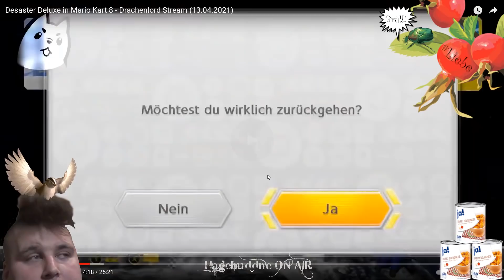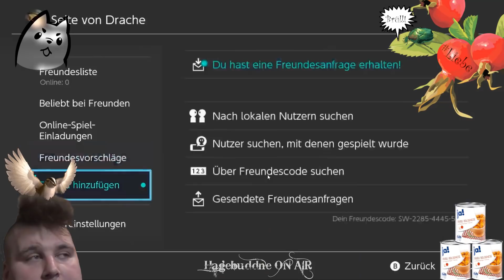Reaktion - "Ich mache keine Fehler" bei Mariokart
TL;DR :
Rainerle wundert sich das alle schneller sind als er, muss etzadla am Spiel liegen, denn er macht schließlich keine Fehler!